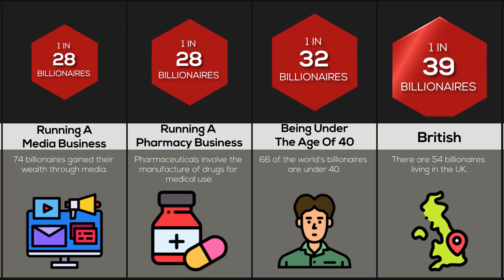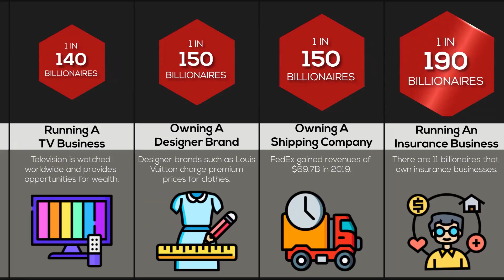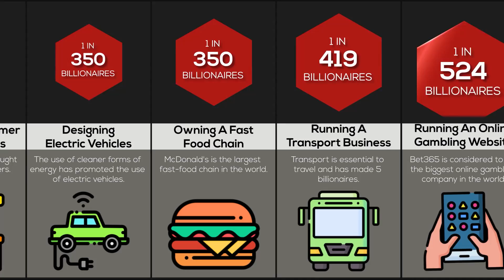Probability Comparison: Billionaires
These are the probabilities of a random billionaire being these things!
If you want a step by step guide to making easy money online check out our Graphy!

What are the chances of being a female billionaire? Or what about the chances of being a billionaire by running your own coffee shop? Watch this video to find out!